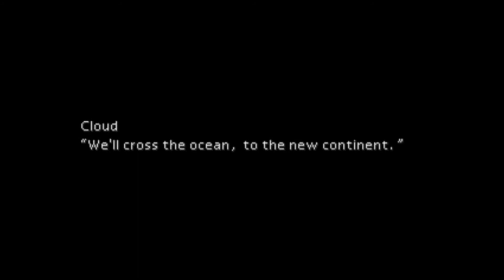Jade Plays: Final Fantasy 7 (part 14)